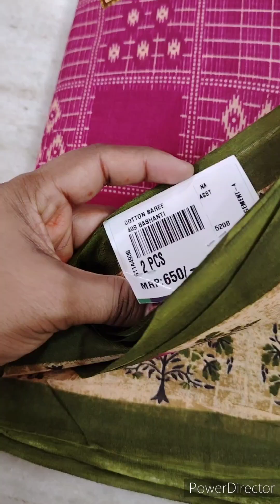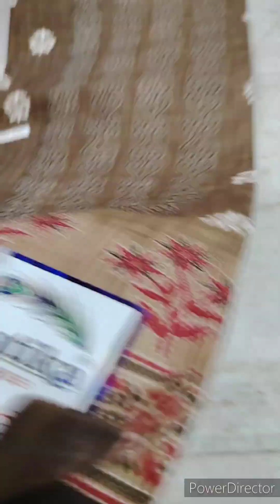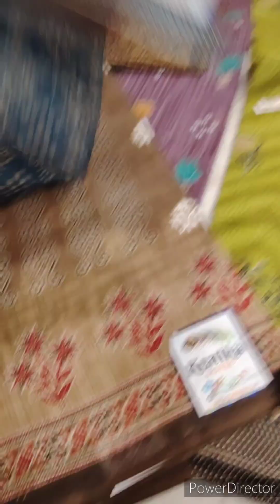శ్రావణ మాసం కి అమ్మ కి చీరలు తీసుకున్నా Saree shopping for Sravana masam